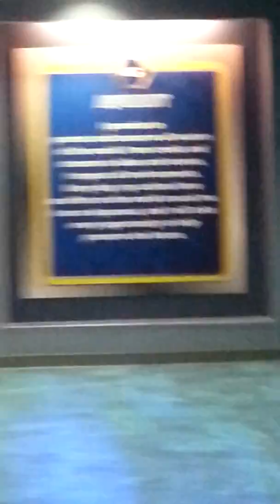Georgia Aquarium part 1